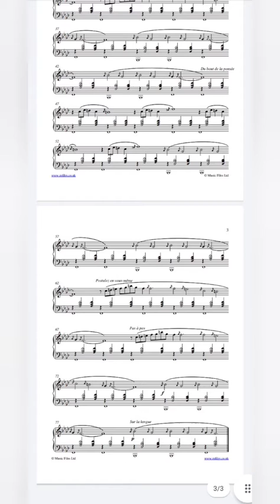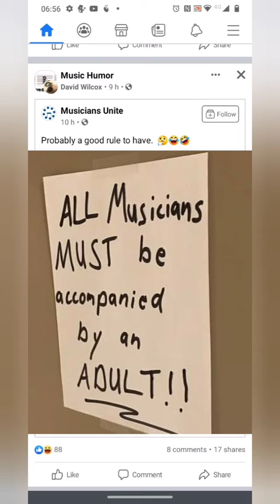Muse!!!!: Starlight!!!!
Oh no, not another one!..Yessssssssssss!

"Starlight .I will be chasing the starlight" .

"I'll never let you go, if you promise not to fade away" .

Will probably be playing this one in my Muse covers set next August!! 🙂🙂🙂🙂